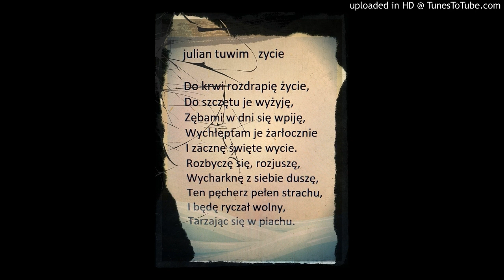julian tuwim -zycie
muzyka,wykonanie        robert wardenski